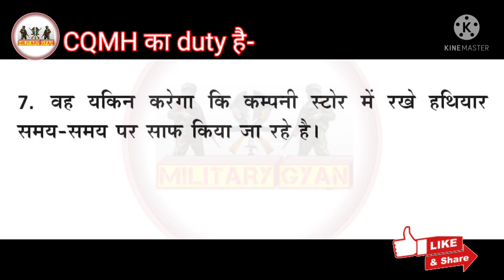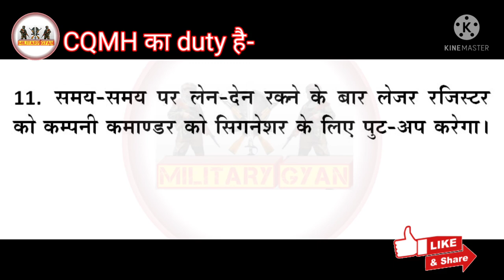CQMH का duty क्या है?? Duties of CQMH || Company Quarter Master Hawaldar ka duty??